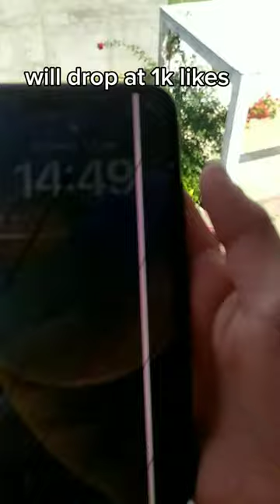shorts likes iphone scooter shorts